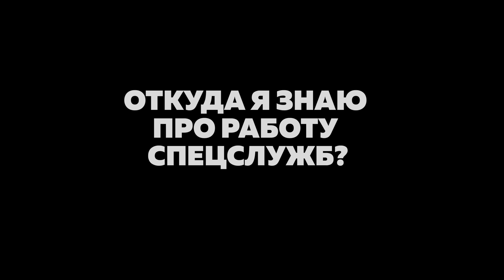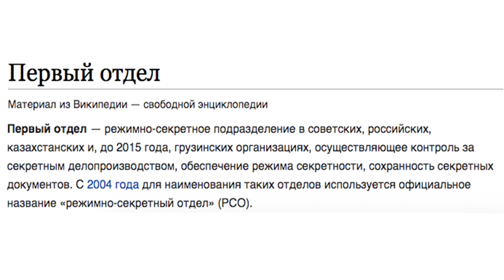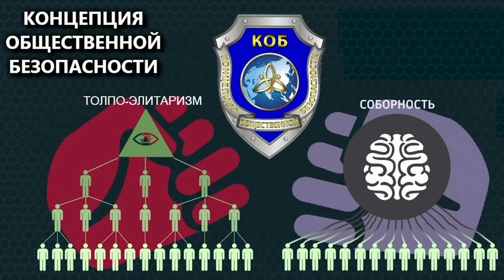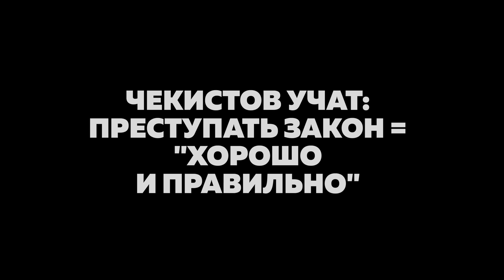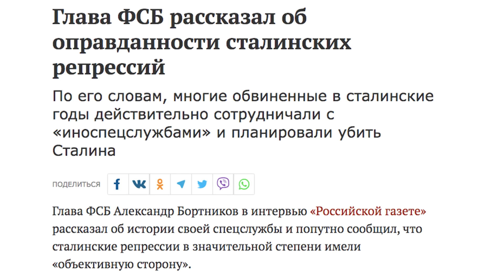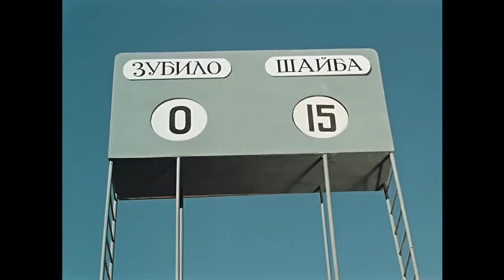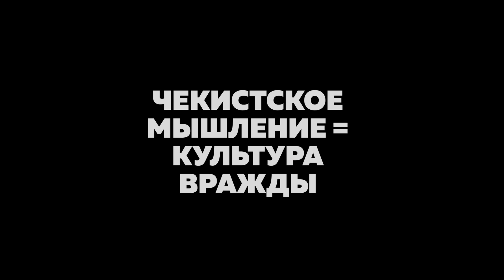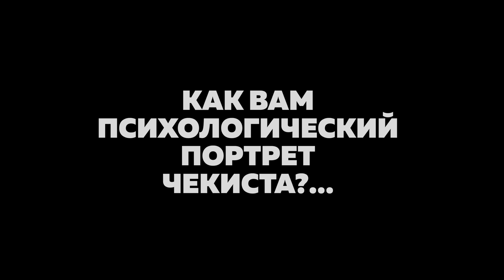Как устроена психология чекиста? [Коротко о главном]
Сегодня командные высоты в России прочно захватили выходцы из КГБ-ФСБ. Вам не нравится то, во что они превратили нашу страну? Но их поведение напрямую следует из стандартного психологического портрета чекиста - Путин, Патрушев и Ко ведут себя ровно так, как и положено представителям их "профессии". Владимир Милов препарирует, как устроен мозг типичного чекиста - из этого небольшого сеанса анатомии вы легко поймете, почему наша Россия при Путине зашла в такой глубокий тупик. Милов знает, что говорит

00:00 - Вступление
00:20 - Как устроены силовые структуры?
01:34 - Откуда я знаю про работу спецслужб?
07:25 - Препарируем мозг КГБ-шника
20:18 - Чекистов учат: преступать закон = «хорошо и правильно»
24:56 - Обратная сторона — полное пренебрежение к человеку
27:37 - Высшая ценность: деньги
34:08 - Чекистское мышление = культура вражды
38:57 - Как вам психологический портрет чекиста?…